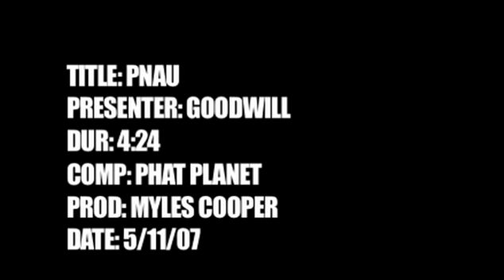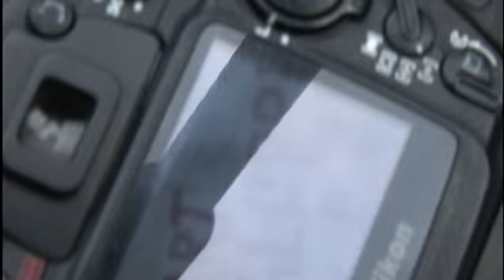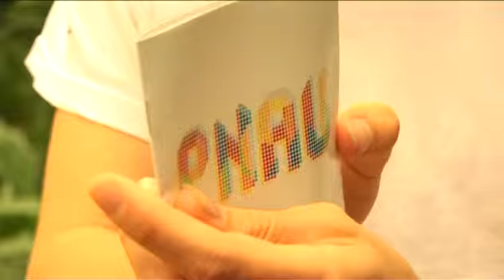PNAU - Behind The Scenes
Welcome to the official Ministry of Sound Australia YouTube channel, where we bring you the biggest dance hits first.